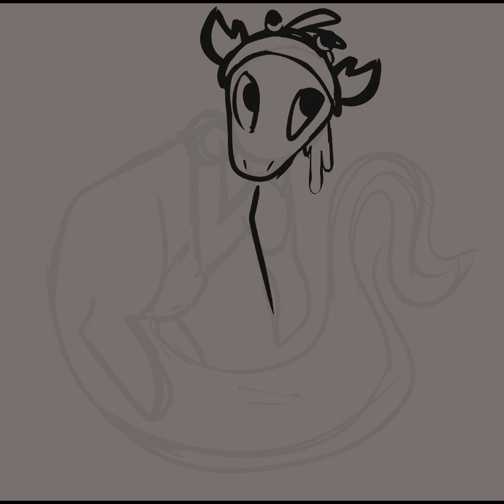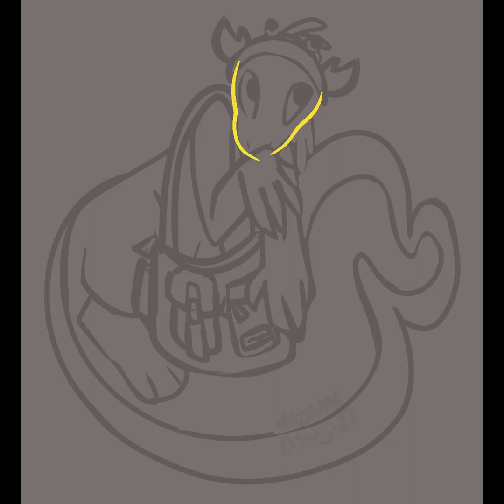artfight2023 attack: dragoon [ TIMELAPSE ]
WARNING: at the end, when i'm doing the background, it looks like flashing lights and is not the easiest to watch if you're sensitive to that kinda thing. please take care of yourself!!!

this was actually my first attack ever!!! they were such a silly little delight to draw, and i hope it's only as delightful to see the process for this piece 💕

btw if you see any weird dots or lines off in the middle of nowhere, it's from my hand lol